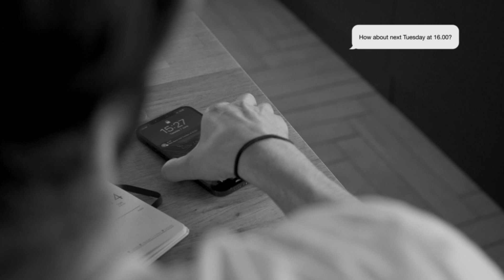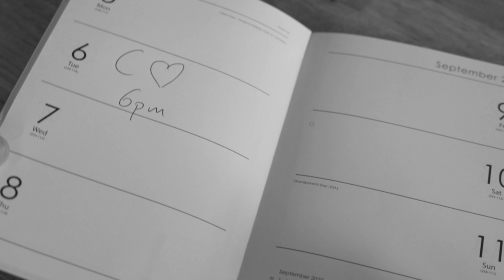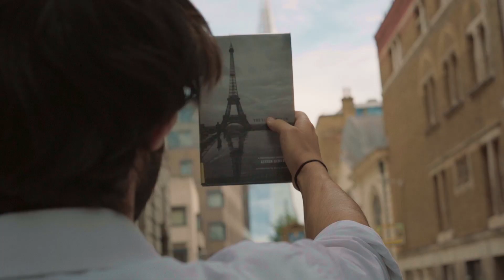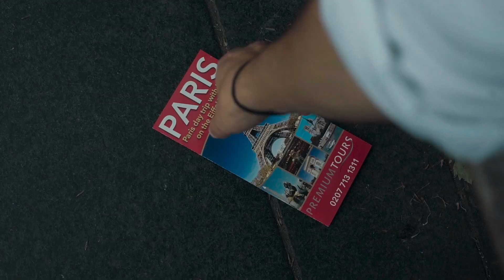Elliot Wilson - Moonlight (Official Video)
Moonlight - Official Video - Taken from the short film Nine Full Moons, created by PinPoint Films.